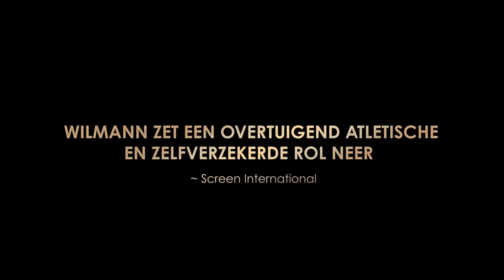Sonja, The White Swan - trailer